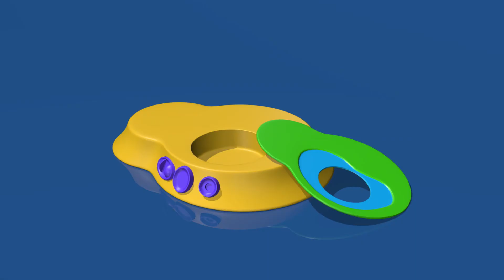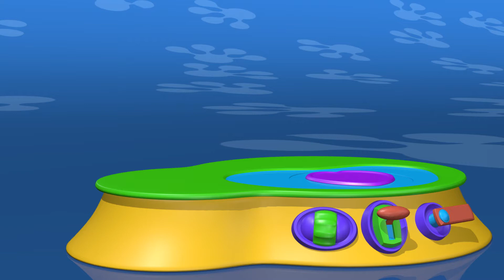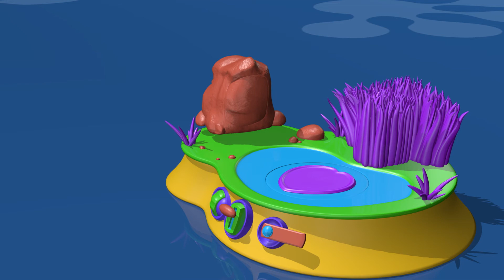Djungeldjur 🐯🐵 Lär dig djurens namn med TuTiTu leksaksbyggande för småbarn